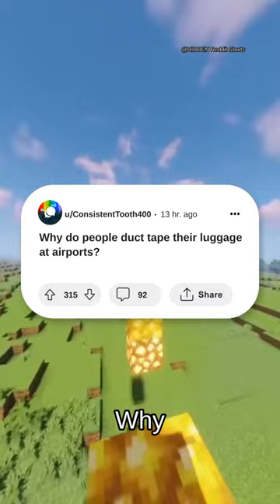Why do people duct tape their luggage at airports?